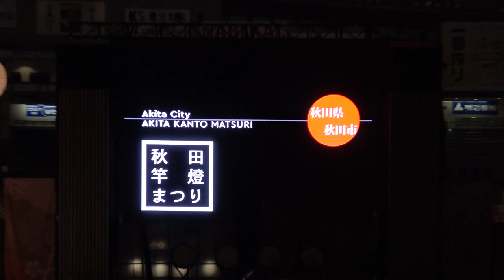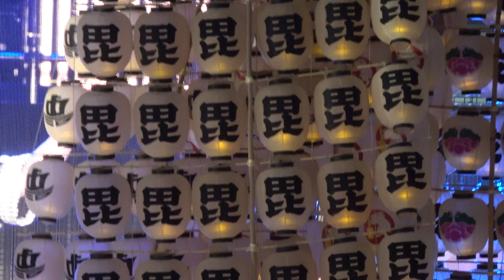秋田竿燈まつり ①（前半）／18日 スペシャルナイトステージ／ふるさと祭り東京2019‏